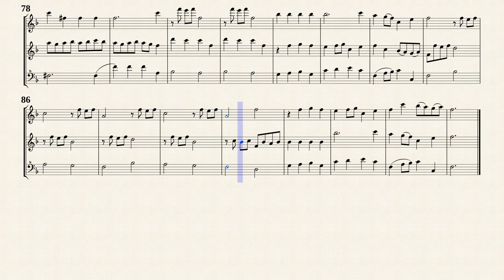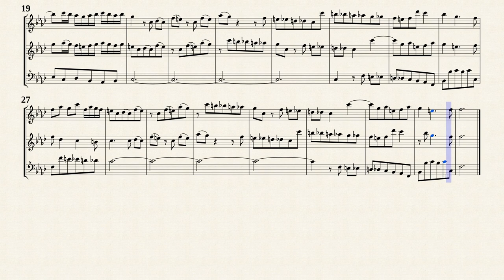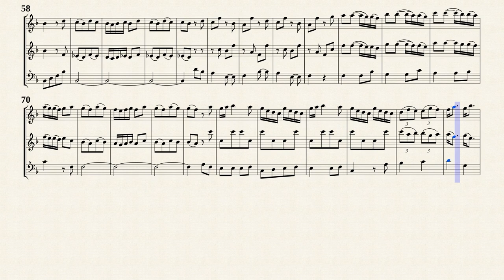Telemann, G.P. _ Triosonate E-Dur, TWV 42:E4 [3 Rec]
Arr. by : Gil Garty
Trio Sonata in E major, TWV 42:E4.
for " Flute, Violin, Violoncello and Continuo "
from " Essercizii musici. Trio 18. "
Transcribed for Recorder Trio in F major from IMSLP#167733 PDF File.